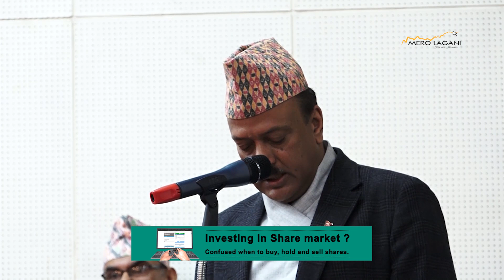ऋणीलाई चर्को ब्याजदर लगाएर बैंकले अत्याधिक नाफा कमाए भन्नु भ्रम होः अध्यक्ष गोल्यान